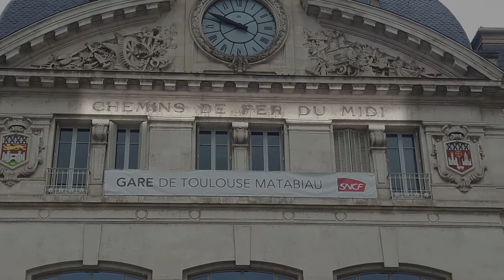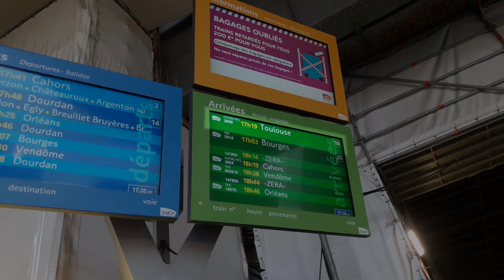Toulouse - Paris dans un confort LEGENDAIRE (Intercités voiture corail)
Gare de départ : Toulouse-Matabiau
Gare d'arrivée : Paris-Austerlitz
Date du trajet : 7 août 2021
Départ : 10h31
Arrivée : 17h19
Temps de trajet 6h48
Type de train : voiture Corail
Restauration : un chariot parcourt la rame avec snacks et boissons,
non inclus dans le prix du billet.

Je vous partage mon voyage avec le train Intercités entre Toulouse Matabiau et Paris Austerlitz. Ce trajet est assuré par des voitures Corail qui sont en voie de disparition. En effet, elles perdent du terrain à cause des dessertes TGV INOUI qui se multiplient. De plus, elles sont remplacées par des nouveaux matériels roulants à cause de leurs âges avancés (pas de wifi, seulement quelques prises dans la voiture). Toutefois elles ont encore quelques atouts à faire valoir. Leurs sièges sont d'un confort légendaire par rapport aux nouveaux sièges actuels. Quand j'ai réservé mon billet, l'Intercités était 2 à 3 fois moins cher que le TGV. Concernant la restauration, il n'y a pas de voiture bar comme dans les TGV. Un agent proposant à manger et à boire est passé dans les voitures avec son chariot.

Bon visionnage !

/English/

Hello eveyone,

Departure station : Toulouse-Matabiau
Arrival station : Paris-Austerlitz
Date of journey : 7 août 2021
Departure time: 10:31am
Arrival time: 05:19pm
Travel time 6 hours 48 minutes
Type of train : Corail coaches
Catering : a trolley went through the train with food and drinks,
not included in the ticket price.